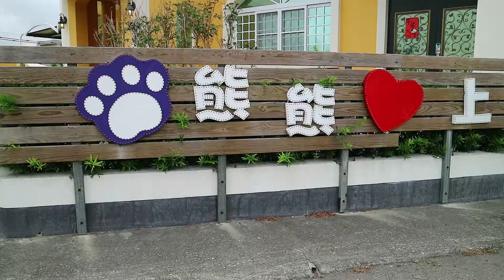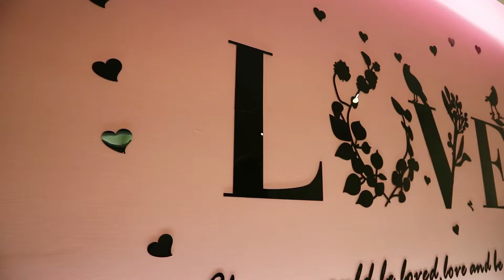熊熊愛上妮-熊麻吉溫馨的台東民宿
「來台東～熊愛來熊熊愛上妮」，這句話涵括了業者經營的兩棟民宿，分別
是熊愛來民宿和熊熊愛上妮民宿，兩間民宿相鄰，建築物染上了向日葵的黃橘
色搭配白邊，格外耀眼溫馨微帶點童趣，一旁有戶外庭院及寬敞的停車場，沿
著小徑來到民宿門前有隻十分可愛的小熊雕像在外歡迎你！距離台東新站、星
星部落景觀咖啡、小黃山、卑南遺址等知名景點都不遠的熊熊愛上妮民宿，
擁有良好的地理位置，此外業者本身從事旅遊業已有二十餘年，是位專業的導
遊，絕對能讓房客知道很多只有台東在地人私藏的景點、美食，若有任何旅遊
行程也能諮詢業者，來熊熊愛上妮食住行玩樂通通包辦。